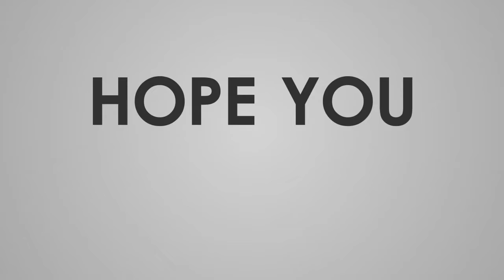Đôi Nét Về Tiểu Bang Arizona - Khám Phá Vùng Đất Sa Mạc”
Video này giới thiệu đôi nét về tiểu bang Arizona, bao gồm khí hậu sa mạc, cảnh quan thiên nhiên, và các nét văn hóa đặc trưng. Nếu bạn đang tìm hiểu về cuộc sống và điểm đặc biệt của Arizona, video này sẽ mang đến cho bạn cái nhìn toàn diện!
Để cho mọi người tiện theo dõi và hiểu thêm về Arizona.Điều mình thích ở tiểu bang này là khí hậu rất tuyệt vời, mùa hè đối với mình không có gì cả , còn mùa đông thì không lạnh lắm tại mình sống ở phía nam của tiểu bang nên không có tuyết rơi.Nếu sống ở phía bắc thì khí hậu mát mẻ vào mùa hè nhưng lạnh vào mua đông .Có tuyết rơi mà.
 Mình làm video này để nói sơ lược về Arizona từ những gì mình biết . Hi vọng mọi người thấy thích video của mình nhé.